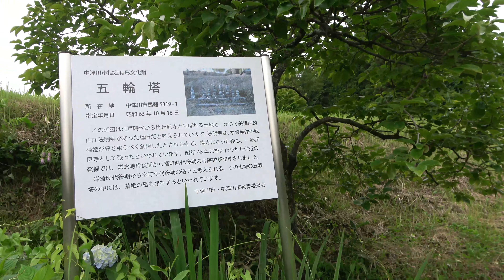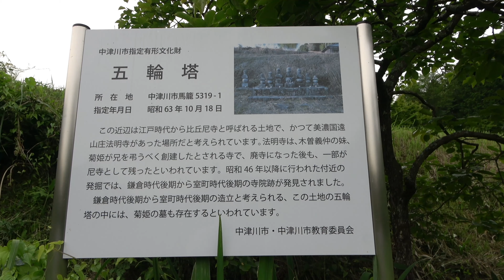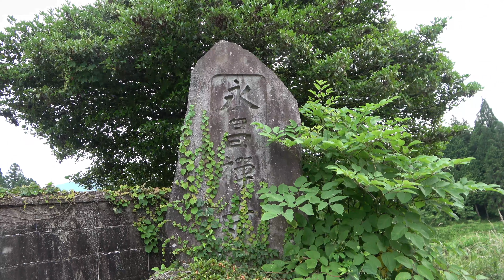Japan travel Visit the princess's grave 馬籠宿[4K] Magome 2020 7 #05 Chrysanthemum Princess 菊姫様の五輪塔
日本の旅行動画チャンネルです。馬籠宿で、木曽義仲公の妹君・菊姫様の五輪塔に伺いました。 Shimazaki Toson. A post town of the old highway system preserves the feeling of the Edo period. Going for a stroll on the cobblestone route really makes you feel like a traveler in the olden days! The Nakasendo is an old highway between Tokyo and Kyoto along which there used to be many post towns, places where travelers could spend the night. Among these is Magome, awarded a one-star rating by the Michelin Green Guide Japan. Magome is relatively unique among the post towns throughout the country for being located on very precipitous terrain. It is said that the name Magome (written with "horse" and "basket") derives from the fact that travelers were forced to leave their horses at the inns because the road was too steep for horses to climb.
From Magome Tourism Association

These videos Will take you on a journey
A never ending journey
A journey to the world.